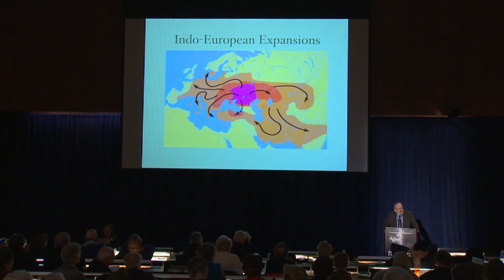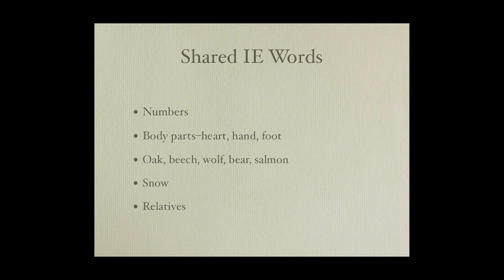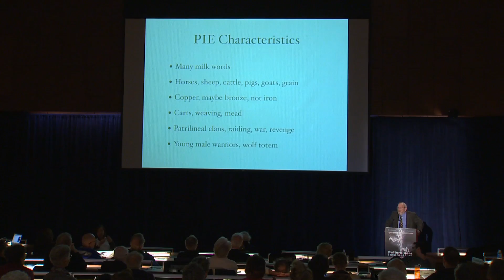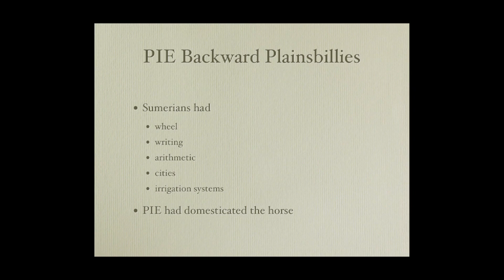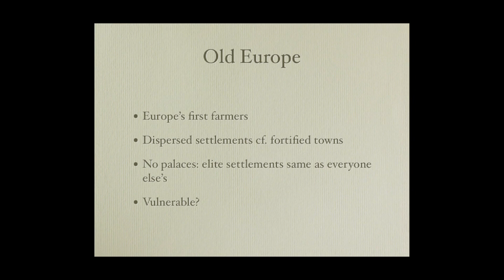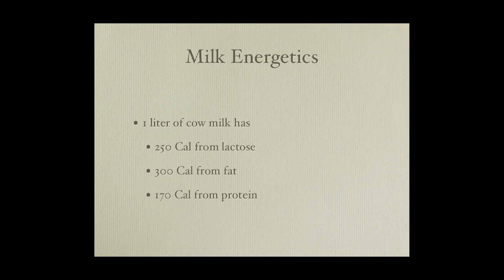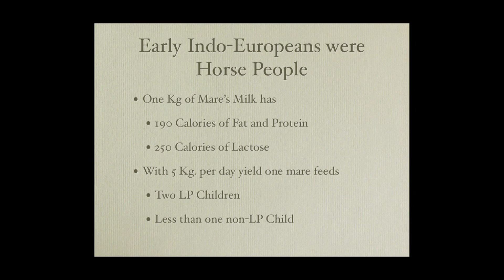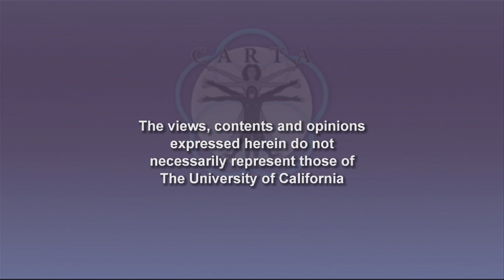Culture-Gene Interactions in Origins:Harpending-Nutrition and Spread of Indo-European Languages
Indo-European languages are native to populations from Ireland to Afghanistan and India and, in historical times, to the Tarim Basin in China. This spread occurred within a few thousand years carried by people who were mostly horse pastoralists and who carried a mutant regulator of the lactase gene so that they could as adults digest milk sugar.  Henry Harpending, University of Utah, discusses how individuals with such lactase persistence are able to extract 40% more calories from milk, while others usually ferment away the milk sugar lactose by making cheese or yogurt.  While superior technology of invaders can be adapted by indigenous people, such a biological advantage cannot be copied. Series: "CARTA - Center for Academic Research and Training in Anthropogeny" [Science] [Show ID: 24112]